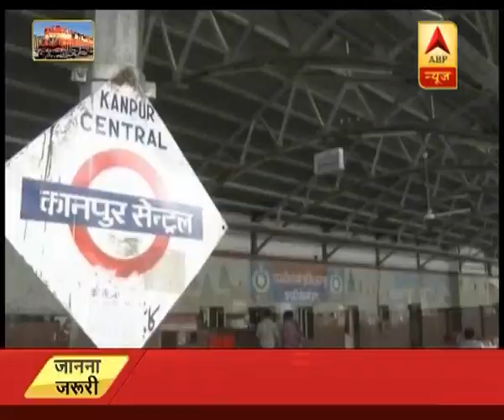कानपुर: छेड़छाड़ से परेशान होकर मां-बेटी ने चलती ट्रेन से लगा दी छलांग | ABP News Hindi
कानपुर: छेड़छाड़ से परेशान होकर मां-बेटी ने चलती ट्रेन से लगा दी छलांग